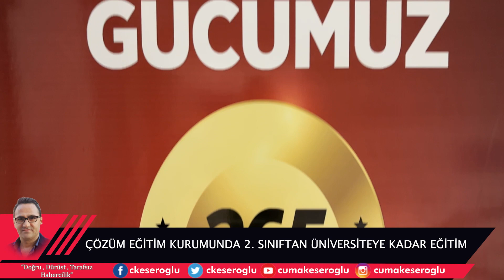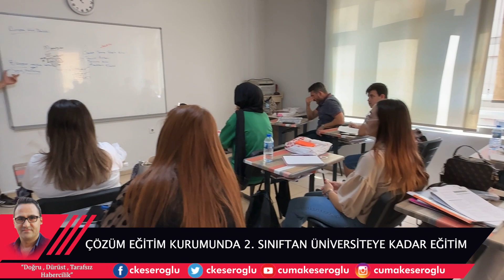ÇÖZÜM EĞİTİM KURUMU GELECEĞİM ÖĞRENCİLERİNİ YETİŞTİRİYOR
İskenderun çözüm kurs merkezinin kurucusu Reşat Demircan, eğitimin uzun bir maraton olduğunu ve üniversiteye giden yolun temel eğitimden geçtiğini belirtti